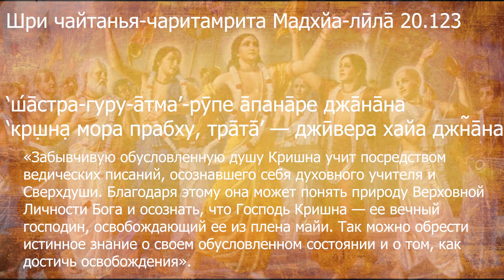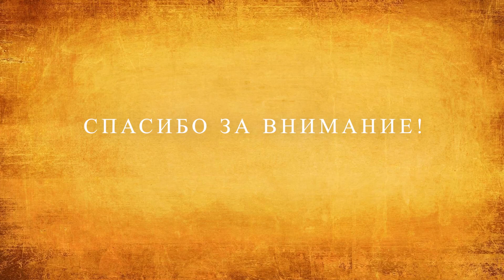Почему люди оставляют духовную практику?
Вопрос:
А почему люди, начиная практику, всё таки её оставляют?
Это вопрос именно культивирования незнания или ещё какие-то есть причины?

Ответ:
Ну, многие очень сентиментально к этому относятся, то есть пришли, всё новое, красивое, интересно попрактиковали. Потом уже оно не новое, неинтересное. Пошли дальше. То есть у многих это так проходит. То есть они не успевают как-то разобраться, что это серьёзно. Этим можно до конца жизни заниматься. Кто-то, сильные привязанности, он пробует, смотрит,
нет, чего-то рановато я начал, ещё много привязанностей, нужно как то их удовлетворить. Сильные привязанности его забирают обратно. Кто-то успевает оскорбления какие-то совершить, покритиковать, поругаться с преданными, хлопнуть дверью. Уйти, всем объявить, что я не Кришнаит.
То есть по разному уходят. Кто-то тихонько, кто-то громко. Кто громко уходит, им потом сложнее вернуться, кто тихонько, у них ещё есть шанс вернуться.
Они никаких скандалов не устраивали, ни чего. Им полегче.